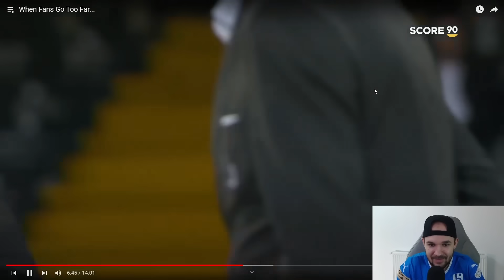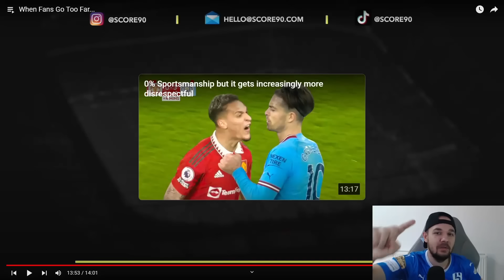Cand Fanii din Fotbal O Iau Razna !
Astazi reactionam la '' CELE MAI NEBUNE MOMENTE CU FANI DIN FOTBAL !  ''